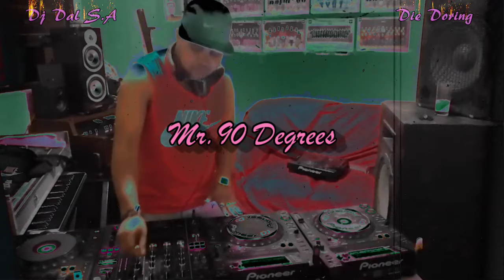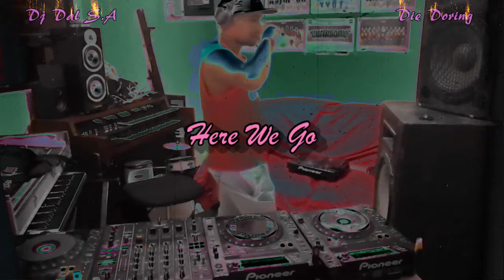DJ Dal S.A - Back To Business Mix 2024 [Die Doring Steek Mama] Dis Naweek Dinge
DJ Dal S.A
Northern Cape No.1
& It's Back To Business
In The Year 2024
Let's Kick It
Die Doring!
Steek Saam!
Let's Go!
Moenie Man
Let's Pump It Up
Northern Cape No.1 In The Mix
DJ Dal S.A
Mr.90 Degrees
Here's Another One Something Brand Spanking New
Here We Go
& The 1st One
All About The Beat
The Rhythm & The Bassline
Round About Now Listen Up
Like I Told You Guys
It's Only The Hits
2024
Let's Rock n Roll
Another Sexy Remix
Something For The Globe
DJ Dal S.A In The Mix
Die Doring
Back To Business

Follow the King of Mix @ DJ Dal S.A Die Doring on all platforms below